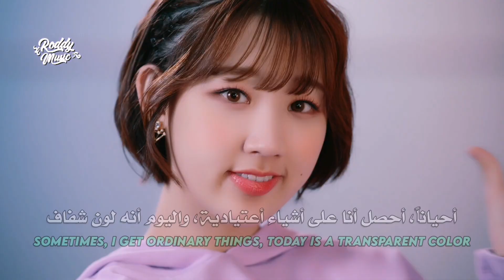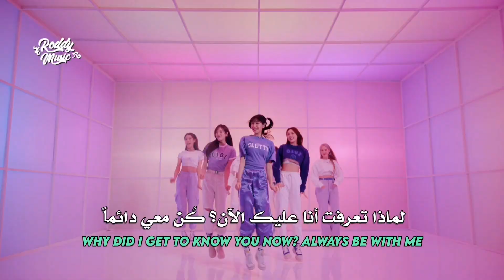أغنية ويكلي 'سبعة أيام من التوتر' | WEEEKLY - 7DAYS TENSION MV (Arabic Sub) مترجمة للعربية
أغنية فرقة ويكلي الجديدة 7 days tension مترجمة للعربية
Weeekly - 7DAYS TENSION arabic & english subs مترجم

• Support The Artist
• Song ♫
⚠⚠️ رجاءاً عدم نسخ وإعادة نشر الفيديو ⚠⚠️